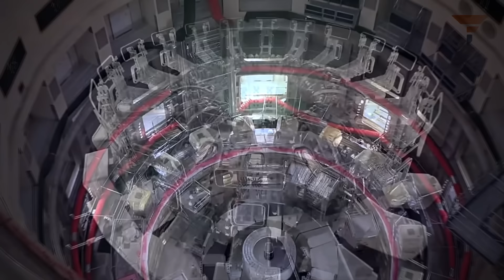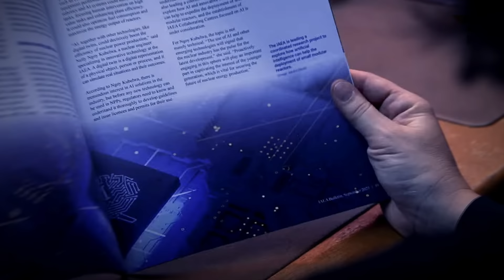It’s not NATO Vs Ukraine now. It’s NATO vs Humanity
In a troubling development, Ukraine, allegedly supported by the United States, conducted a daring attack on the Zaporozhye nuclear power plant, injuring several workers. The assault, using kamikaze drones, targeted vital substations critical for power supply, escalating tensions and risking a potential environmental catastrophe. Despite international warnings, the attacks persist, prompting condemnation from Russia and calls for urgent intervention to safeguard the region's stability.

Zaporozhye NuclearPowerPlant attack underscores UkraineConflict risks, demands InternationalSecurity attention.